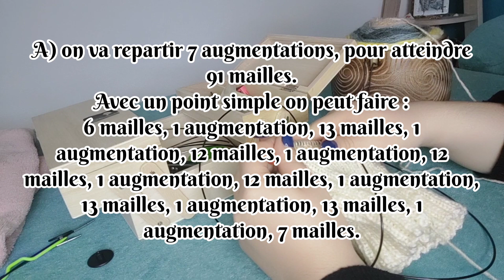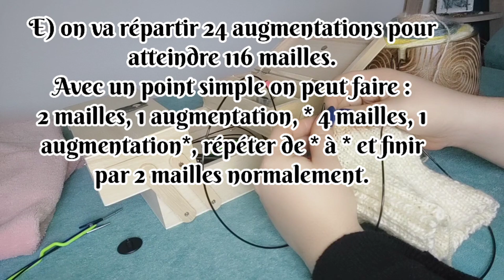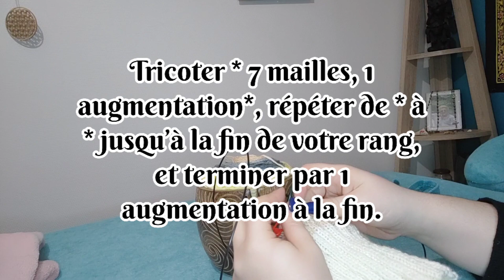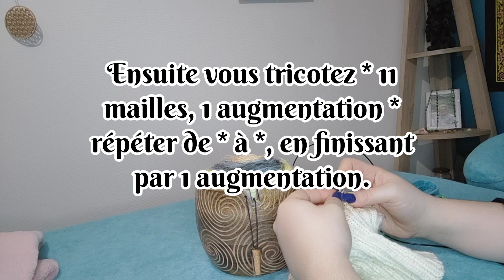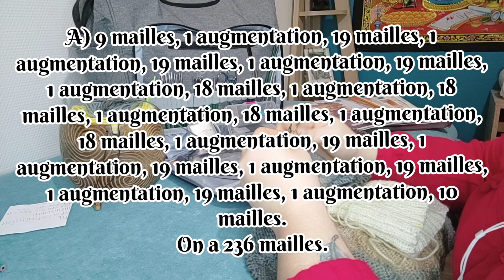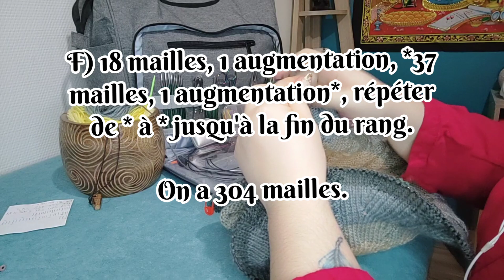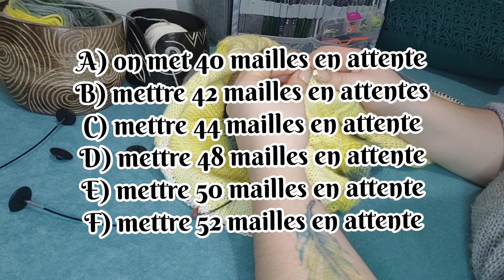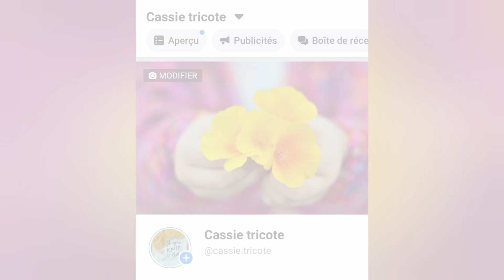🧶✨ Tricot du Pull-cho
🧶✨Création originale : Cassie tricote